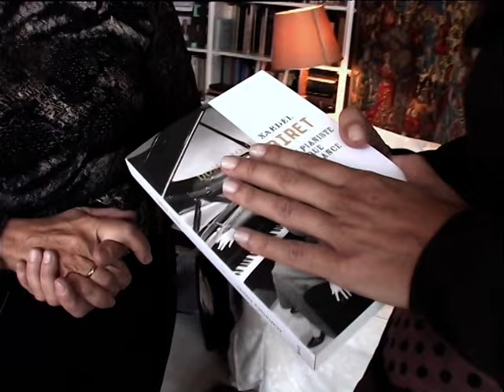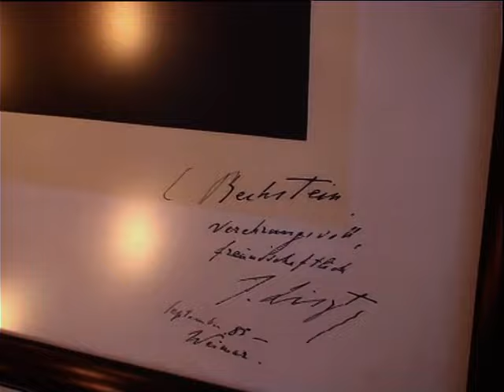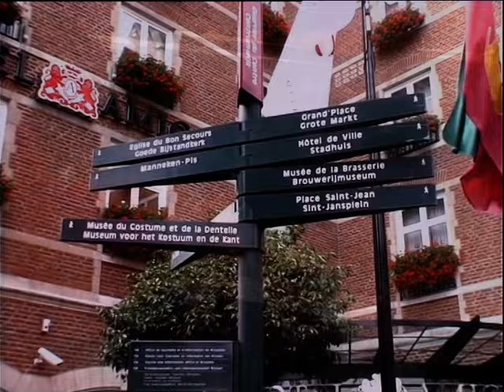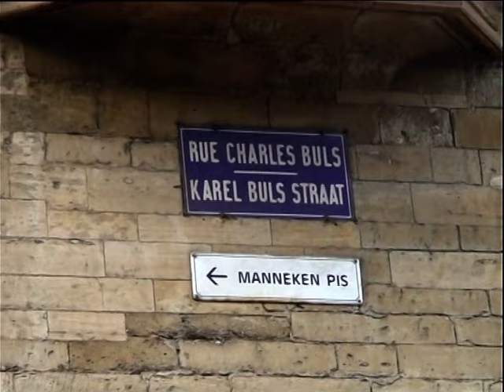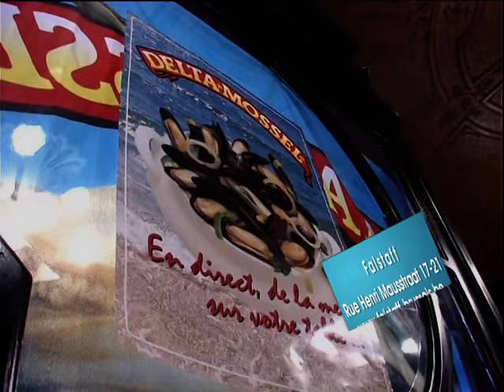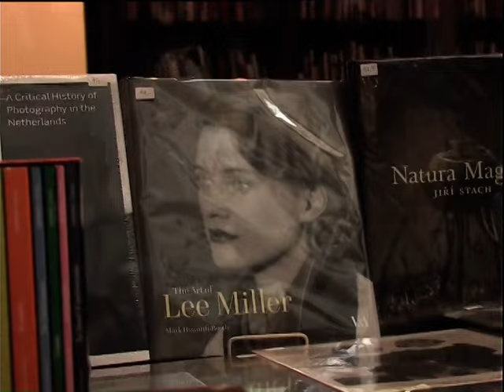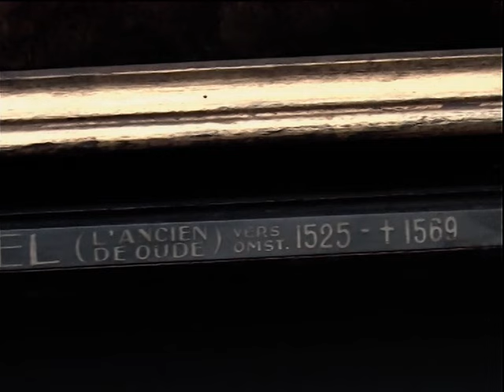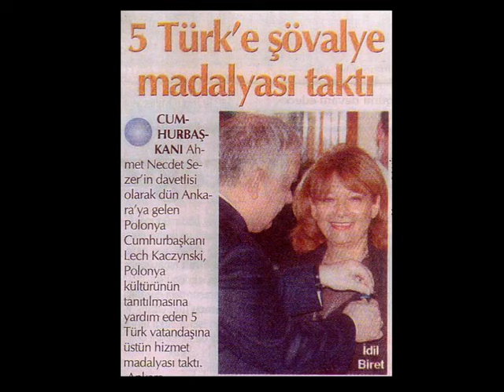Brüksel'i Geziyoruz / İdil Biret'le /Bilge Egemen'le Hayatım ve Şehrim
Piyanist İdil Biret yaşadığı kent olan Brüksel'i gezdiriyor.

Yapımcı ve Yönetmen: Nilüfer Ülkügüner Şengel
Yazan ve Sunan: Bilge Egemen